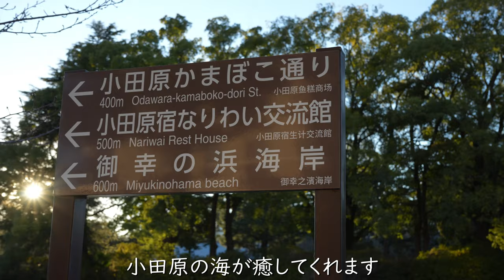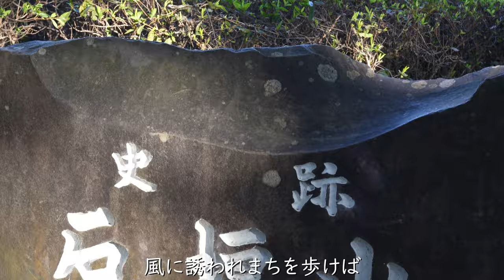『小田原のまち』歌と映像でPRする小田原シリーズ第３弾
当財団では、歌と映像(ドローン撮影)で綴る作品作りを進めています。
今回は、小田原シリーズの第3弾として「小田原のまち」を制作しました。
小田原をPRするための3回シリーズ、第1弾「小田原ってさ」、第2弾「小田原の君」に続き「小田原のまち」をもって完成です。

「小田原のまち」は、東京の会社に勤務する女性が頑張り過ぎて疲れた時、小田原の実家に戻り、海や町や思い出に触れ、再び元気になるそんな癒しが小田原にはあると言うストーリーです。

ご家庭のテレビでもご覧できるようにビデオ用ブルーレイディスクとして販売しております。
販売価格は2,000円でその半額は当財団に繰り入れ、視覚障害者等への支援に活用致します。是非、ご覧になって下さい。

ご購入希望の方は当財団にご予約をお願い致します。
また、南足柄市塚原3008番地先の「ユートピア農園」の開園日(土日火曜日)に販売しています。

一般財団法人　春めき財団　理事長　古屋富雄
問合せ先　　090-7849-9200